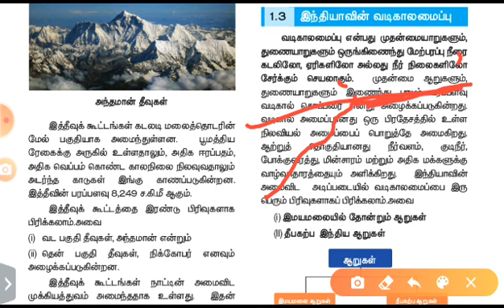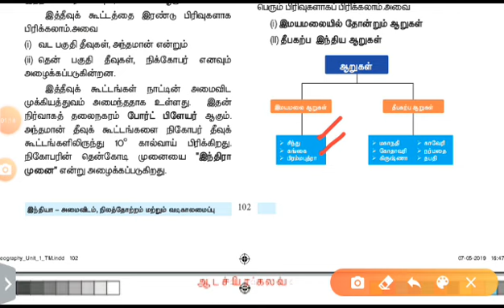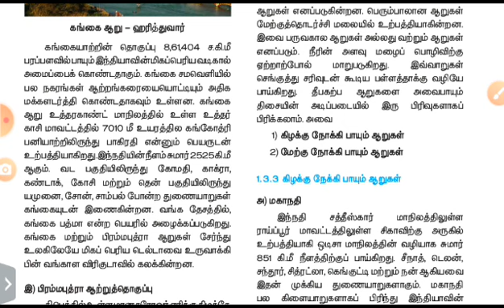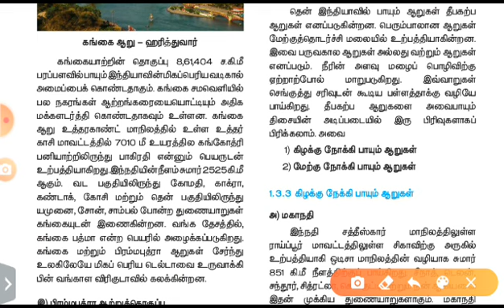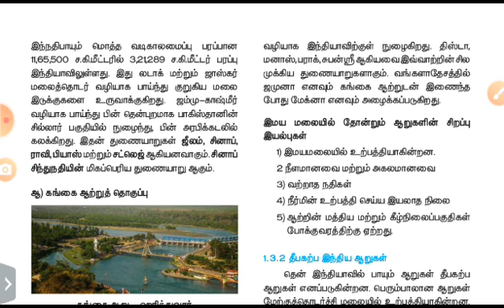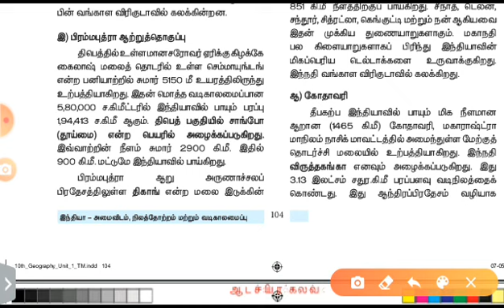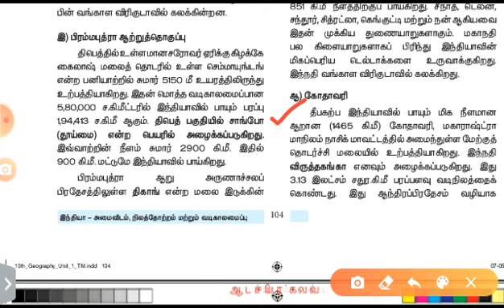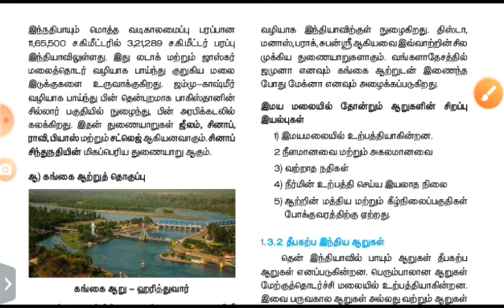10 geography இமயமலை ஆறுகள்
Fun story class 2